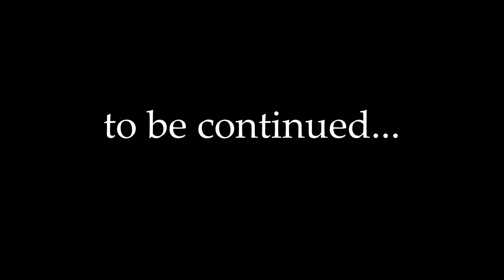The Amazing Chicken by Rayyan at Byte Camp - 2D Tablet Animation - Summer 2023!